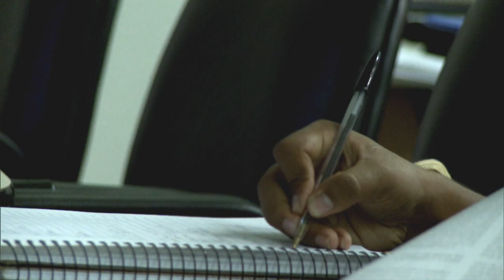Pronatec Aprendiz oferta 15 mil vagas em micro e pequenas empresas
NBR NOTÍCIAS - 30.07.15: Nesta quinta-feira (30), o programa Bom Dia, Ministro recebeu Guilherme Afif Domingos, da Secretaria da Micro e Pequena Empresa. Afif Domingos falou sobre o Pronatec Aprendiz na Micro e Pequena Empresa, que vai ofertar 15 mil vagas para jovens entre 14 e 18 anos de 81 cidades do país. Segundo o ministro, a iniciativa tem como objetivo o ingresso dos adolescentes no mercado de trabalho, além da capacitação profissional dos aprendizes.